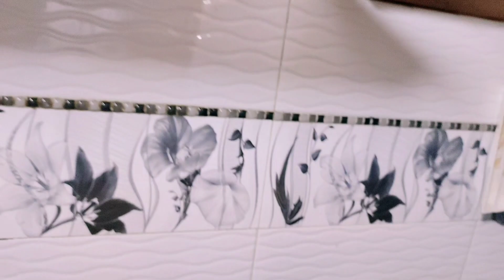Mujy Kitchen se Nikal diya magr kis ne aur kou😲Daal Chawal Recipe | Vlogs with Rani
Rahe Madadgaar

My Daughter’s YouTube channel link